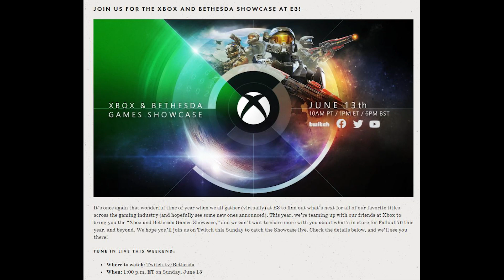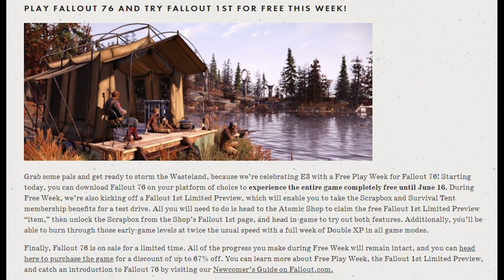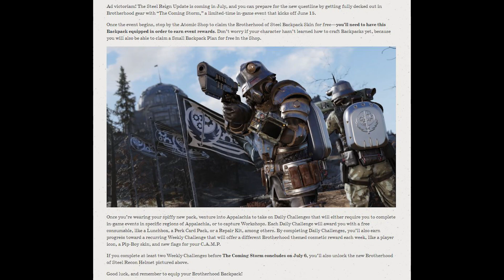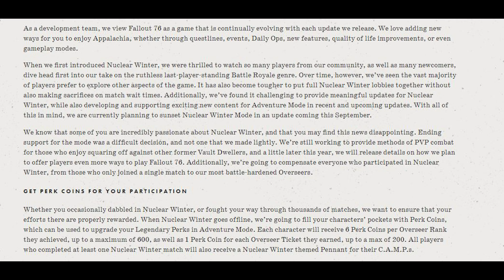Fallout 76 ITV NEWS/NUCLEAR WINTER SHUTTING DOWN/NEW BOS EVENT !!!!